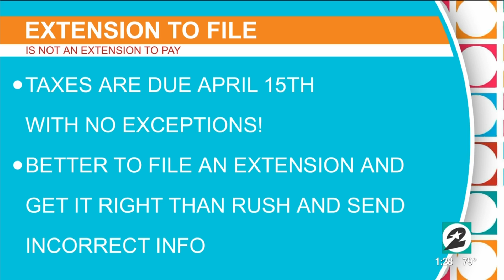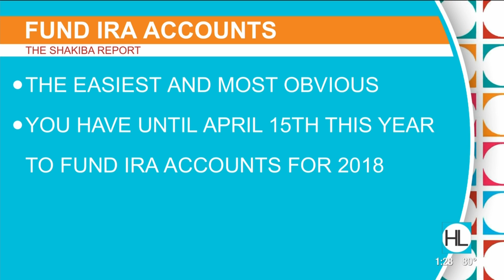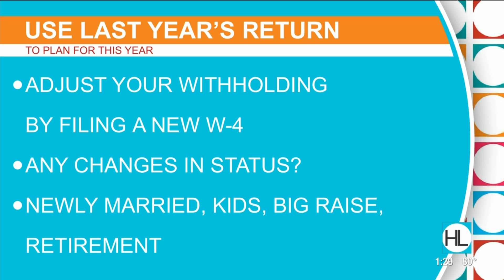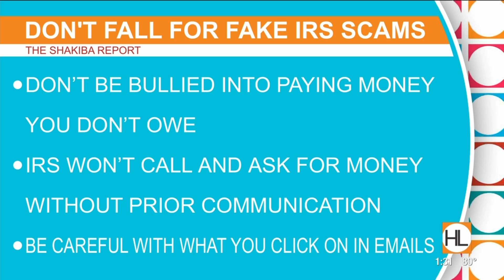Tips to help you get ready for tax day | HOUSTON LIFE | KPRC 2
Private wealth advisers, Trevor Shakiba and Kevin Jenkins, share tips on how to best prepare for tax day.